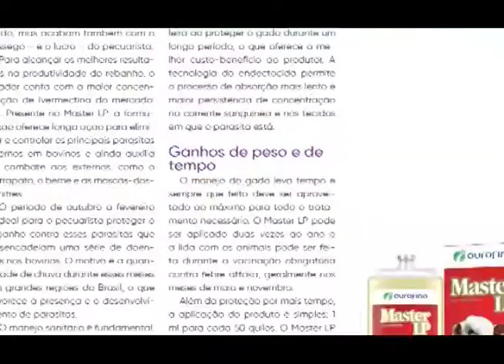Ourofino em Campo - 16/02/2018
A primeira Amicacina para uso veterinário no Brasil é da Ourofino Saúde Animal e chama Pareun. Os médicos-veterinários Thales Vechiato e Bruna Guerreiro explicam como utilizar o produto, os diferenciais e as doenças que ele trata. Exibido em 16/02/2018.
Destaque: Pareun (antimicrobiano)